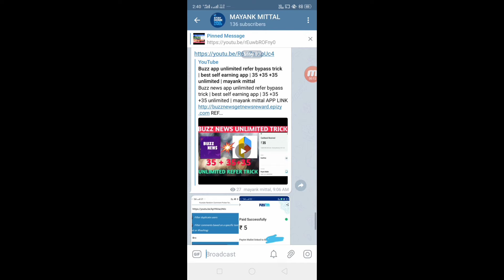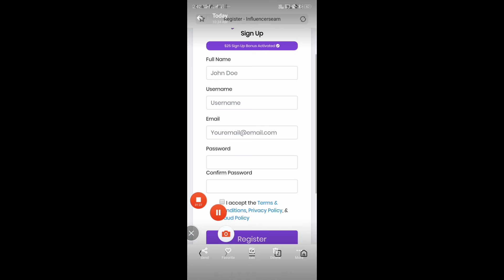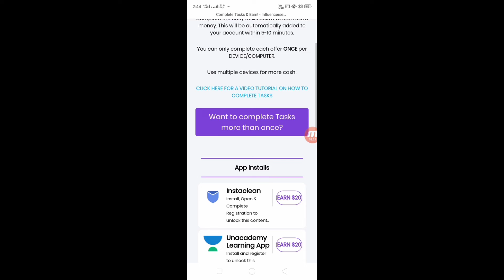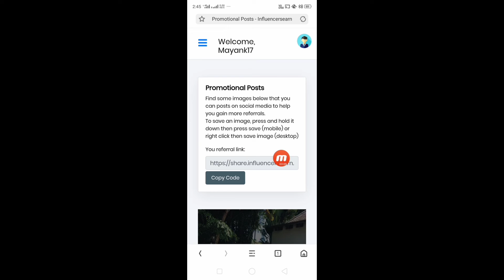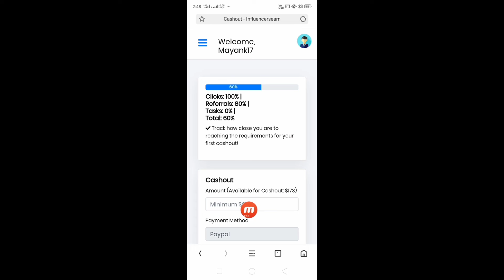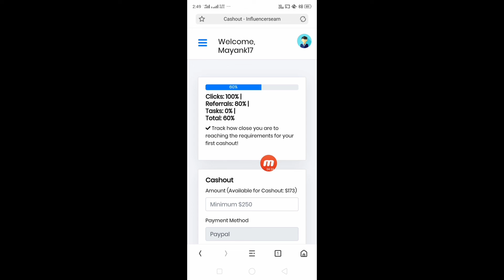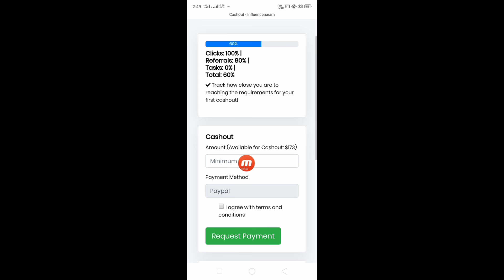Make Money Online Referring Friends & Family to Influencersearn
Make money online with Influencersearn. Influencersearn pays you for referring friends and family to their website. You can earn up to $10 per referral. Want to know why it works and where the money comes from?